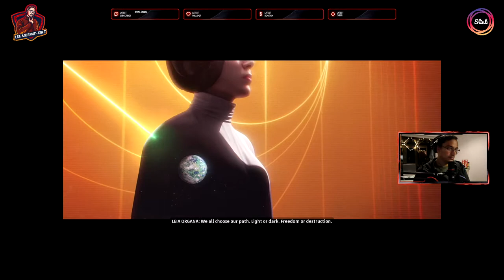Does Star Wars Squarons live up to the Hype? Prolouge GamePlay. (PC)